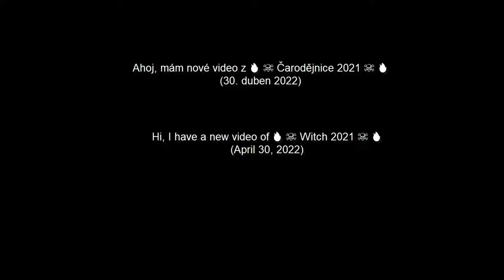🔥 ☠ Čarodějnice 2022 ☠ 🔥/w prapatrik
Ahoj , dnes tu mám pro vás   speciální video z čarodějnic 2021,  snad se vám bude  líbit :)

☢ Skype  :  live:riesan_8